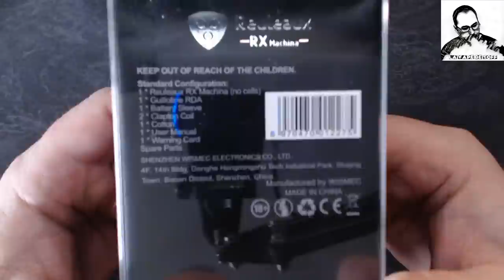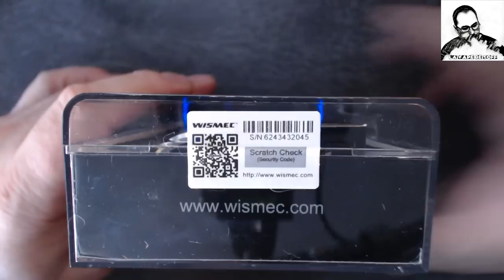[Quick Look] Rx Machina par Wismec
Salut a tous, aujourd'hui présentation du Rx Machina (kit mod + dripper)

Le Rx Machina est un kit meca compatible avec des accus 20700 mais aussi 18650 via adaptateur fournie

Le Guillotine est le dripper fournit, personnellement je vous déconseille son utilisation tant il est inefficace sur un mod meca simple accu.

Pour en savoir plus, il suffit de visionné la vidéo :)